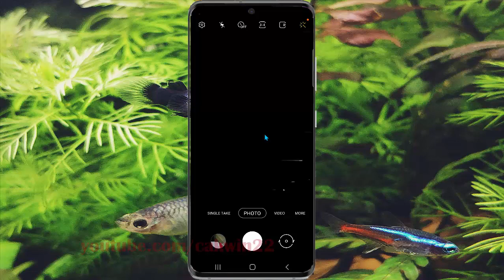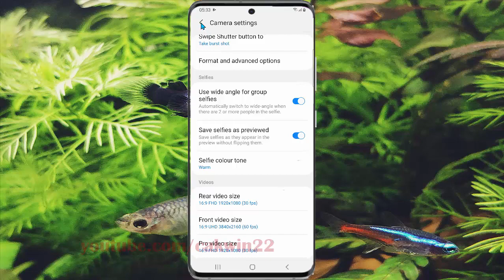Samsung Galaxy S20 : How to set Selfie colour tone in camera (Android 11)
This video show How to set Selfie colour tone in camera in Samsung Galaxy S20.  In this tutorial I use Samsung Galaxy S20 SM-G980F/DS International version with Android 11